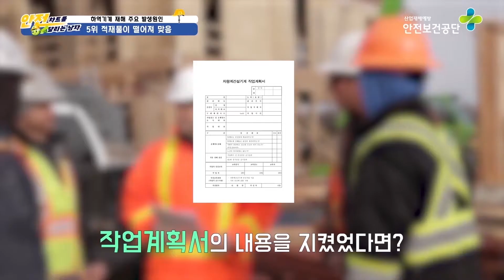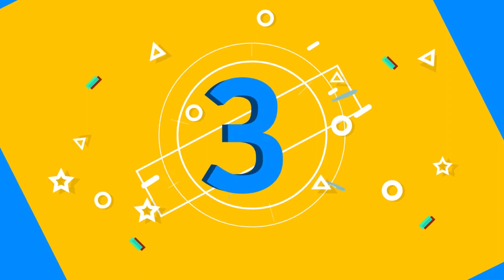돌덩이TV-안전, 차트를 달리는 남자[하역기계작업 편][안전교육]